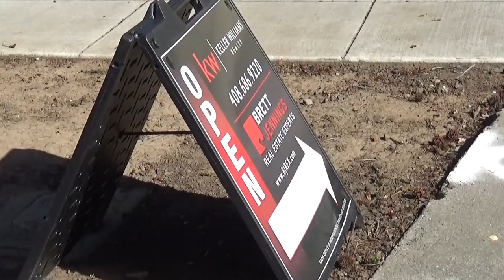США 3630: Open House - Sunnyvale, $1,688,000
Open House - Sunnyvale, $1,688,000
Ссылки на канале SiliconValleyVoice /школа Михаил Портнов: